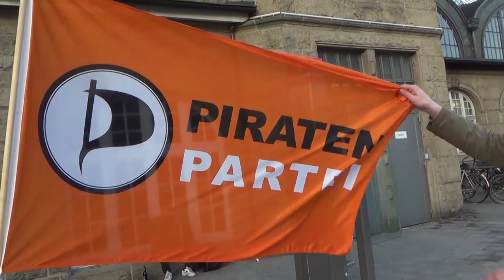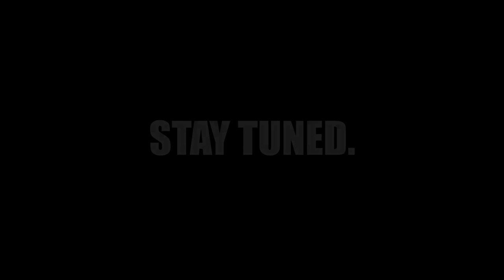HAMBURG: 'Pirate Party, Currywurst, World War II Bunkers and More!'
@ Hamburg, Germany. This week we visit Hamburg, the second largest city in Germany. In this episode we'll be talking to members of the Piraten Partei, a political group aspiring to become a leading force at the upcoming European elections. We're later joined by some good old friends that'll show us how to keep it real in Hamburg: Currywurst, pubbing, sightseeing ...and of course Reeperbahn. In a song well-known in Germany, Hans Albers sings: 'On the Reeperbahn at half 12 at night...' . When it gets dark, St. Pauli springs to life: neon signs flashing everywhere in competition. The hottest clubs on the Reeperbahn open, with Irish pubs and Hans-Albers-Platz packed full of live music. We'll also engage, as always, in crazy conversations revolving life experiences in this wonderful city and the tobacco industry.

Featured guest(s): Vinay Advani (Manufacturing Finance at Imperial Tobacco)

Songs by: The Flexican - Superstition (VOICESoftheWORLD do not own any rights of the song).

Vlog - Podcast - Travel blog - Interview - Conversations - Raw - Vblogging - Travelling - Experience - Podcasting - Event - Site - Chat - Discussion - Debate - Voice - World - HD - Channel